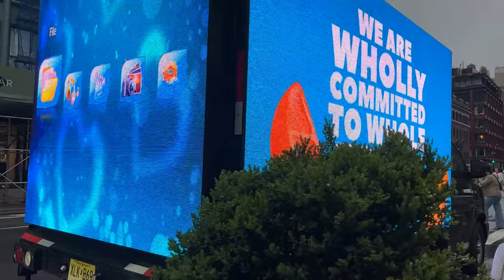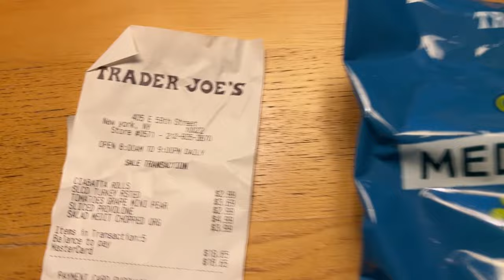A day in my life living in New York... My first day at work!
starting a new chapter here in new york!
life is not perfect but im excited for this new adventure
appreciate you guys for watching much love!!